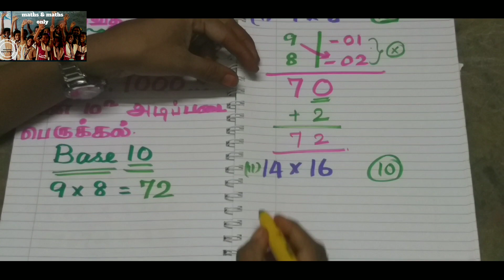VEDIC MATHS TRICKS:LESSON 1..EASY MULTIPLICATION TRICKS IN TAMIL எளிய பெருக்கல் முறைகள்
Vedic Mathematics is the name given to the ancient system of Indian Mathematics which was rediscovered from the Vedas between 1911 and 1918 by Sri Bharati Krsna Tirthaji (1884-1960). According to his research all of mathematics is based on sixteen Sutras, or word-formulae. For example, 'Vertically and Crosswise` is one of these Sutras. These formulae describe the way the mind naturally works and are therefore a great help in directing the student to the appropriate method of solution.
Interest in the Vedic system is growing in education where mathematics teachers are looking for something better and finding the Vedic system is the answer. Research is being carried out in many areas including the effects of learning Vedic Maths on children; developing new, powerful but easy applications of the Vedic Sutras in geometry, calculus, computing etc.
But the real beauty and effectiveness of Vedic Mathematics cannot be fully appreciated without actually practising the system. One can then see that it is perhaps the most refined and efficient mathematical system possible.

வேத கணிதம் நம் முன்னோர்கள் பயன்படுத்திய பாரம்பரிய எளிய கணித கணக்கீட்டு முறை.இதனை நாம் அறியும் போது கணிதத்தின் மீதான நமது ஆர்வம் பன்மடங்கு அதிகரிக்கும்..

TNPSC,BANK EXAMS, மற்றும்இதரபோட்டித் தேர்வுகளுக்கு தயாராகும் அனைவருக்கும் இந்த எளிய கணக்கீட்டு முறை பெரிதும் துணை புரியும்.

முயற்சியும் பயிற்சியும் இணையும் போது வேத கணிதத்தில் நாம் வல்லவர்களாக முடியும்...

இந்த வேத கணித காணொளிகள் நமது முயற்சியின் ஊற்றாய் அமையட்டும்.